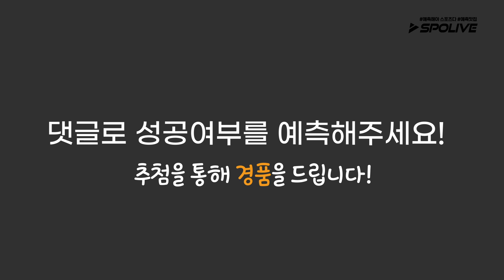치어리더 이하윤 데드 뽀갰습니다 l 3대 500 도전? [이벤트]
스포라이브와 치어리더 이하윤과의 합작!
헬린이 하윤이와의 3대 500 프로젝트!

치어리더 하윤이는 과연
3대 500의 첫관문인 데드리프트를 성공할 수 있을까요?

스포라이브 유튜브  댓글로 성공 여부를 남겨주세요
남겨주신 분들에 한하여 추첨을 통해 푸짐한 상품을 드립니다.
(TIP! 스포라이브 구독 누르면 확률 UP!)

참여기간 : 2020년 9월 14일~ 2020년 9월 25일
당첨자 발표 : 2020년 10월 6일

하윤이의 3대 500 프로젝트!

▶스포라이브 채널 바로가기◀